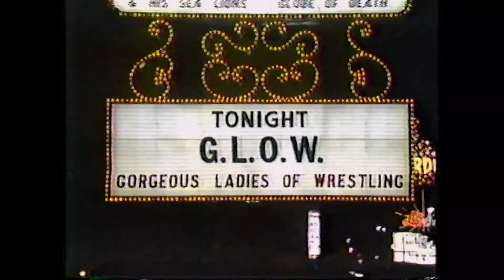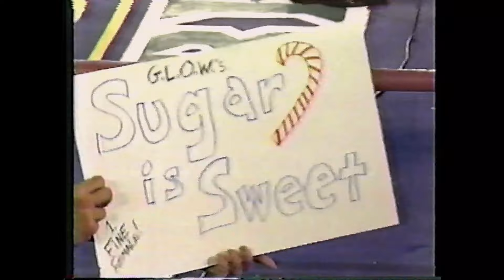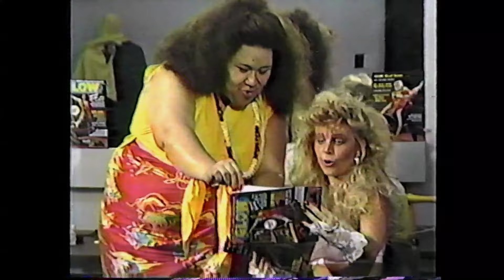G.L.O.W. Gorgeous Ladies of Wrestling (S02E11)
(Mostly) full episode, Season 2, Episode 11
Matches include:
03:44 Sugar (in her GLOW debut) vs Attache
11:09 Little Egypt and Amy the Farmer's Daughter vs The Soul Patrol
31:28 Mt Fiji, Little Fiji and Americana vs Matilda the Hun and Hollywood and Vine
20:36 Also featured, the GLOW Games of Summer

This episode appears to be from season two?  If anyone knows more, let me know.  Also, some bits of the episode have been lost to mechanical glitches; the tape is from 1988 or so, after all!